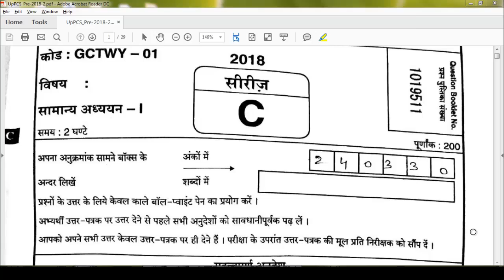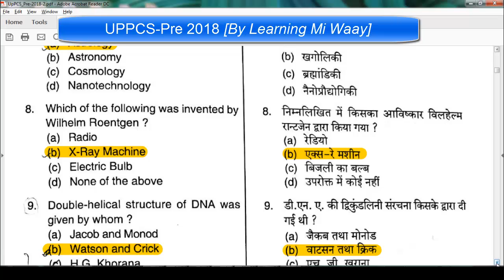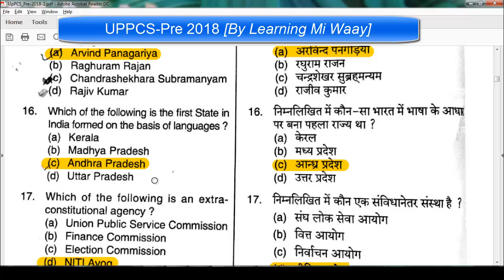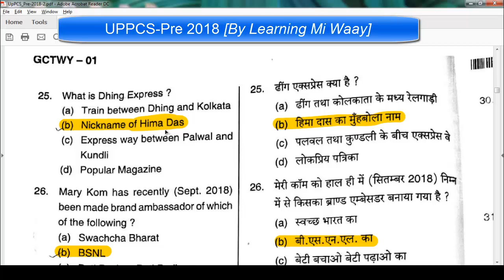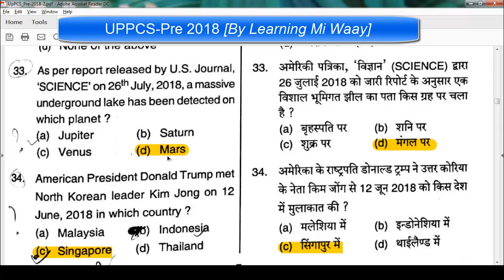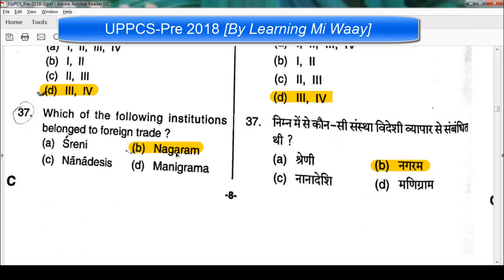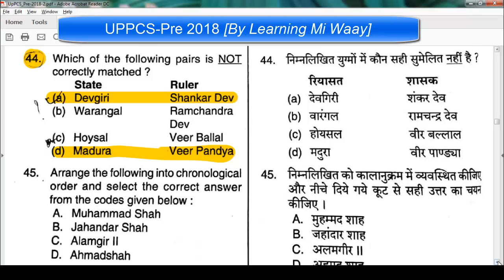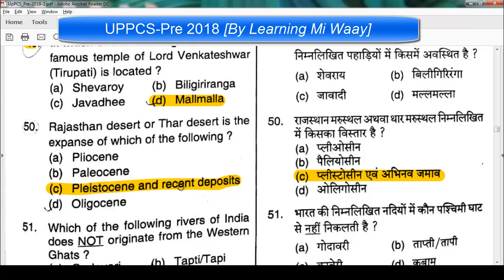UPPCS Pre 2018 (Solved) - 28th Oct 2018 (Part 1)